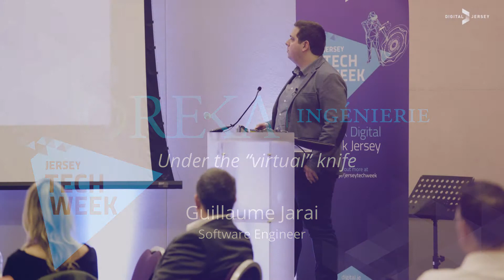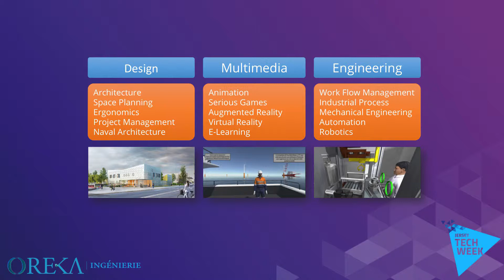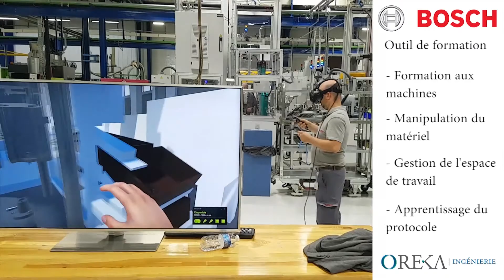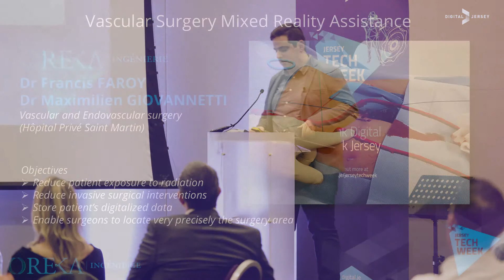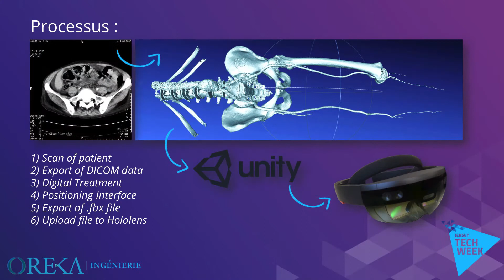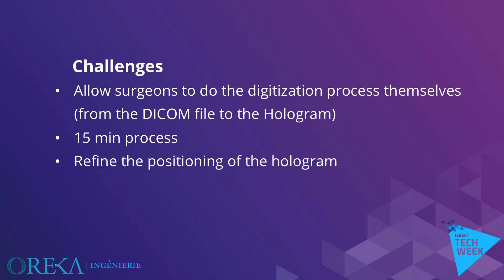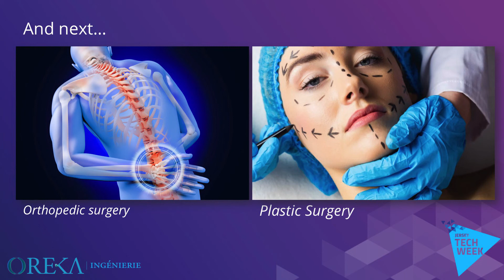Guillaume Jarai - Under the (virtual) knife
Guillaume Jarai, Lead Engineer at Oreka Ingeniere, explores the latest in cutting-edge virtual surgery tools.